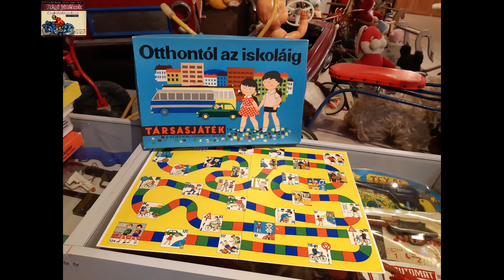Retro játékok az 1970-80 as évekből /első rész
Ha tetszett a videó íratkozz fel a csatornámra.
Kedves emlékek az 1970-es évek gyermekjátékaival.
Lábhajtós Moszkvics
Hosszúlábú nyuszi
Kínai felhúzhatós nyuszi
Lemezárúgyár tűzhely
Copfos járóbaba
Trafikárús műanyag Porsche
NDK-s lendkerekes Audi
Kínai elemes autó
Csehszlovák mini babakocsi
Húsvéti nyuszi tojással
Térbeli malom társasjáték
Plüss nyuszi
Libajáték társasjáték
Bababútor
Szovjet CCCP holdjáró
Nagyszemű nyuszi
Babák és műanyag kis babakocsi
Liaz kukásautó
Szőke baba rózsaszín ággyal
Masnis baba
Vero Construc 200 építőjáték/NDK
Barna plüss mackó
Otthontól az Iskoláig társasjáték
Kis bölcső babával
ABC kirakósjáték
Gyermek babakocsi
Kék nadrágos kutyus
Szovjet zongora
Virágos babakocsi
Szalmatömött kis mackók